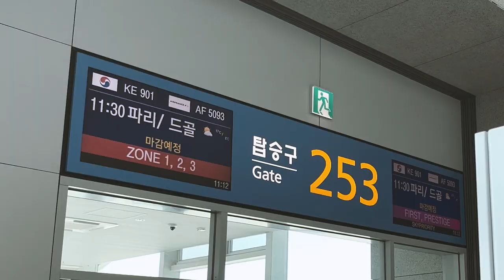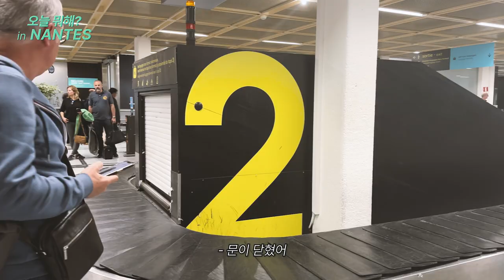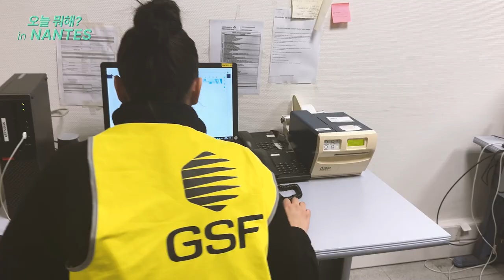[VLOG] 프랑스에 간 국악가수 (악기 두고 옴) [오늘 뭐해? in Nantes EP 01.]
21세기 한국음악프로젝트 대상 수상자, 창작아티스트 오늘(Oneul)!
근데 한음프 이후에는 뭐하고 지냈나?
여기저기 국악의 '오늘'을 알려 온 오늘의 낭트 여행기를 소개합니다.